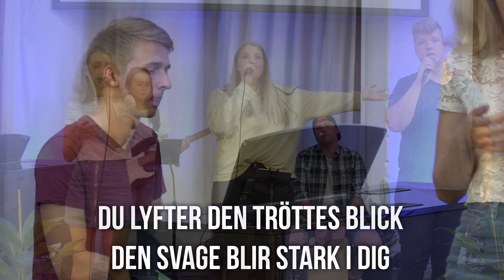David Norberg, "Där två eller tre är samlade", Sollentuna Pingstkyrka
Välkommen till våra sommargudstjänster online!
Varje söndag kan du ta del av våra förinspelade sommargudstjänster här men även fira gudstjänst med oss utanför kyrkan söndagar kl 11.00.
Välkommen!

Vill du vara med och ge till vår församlings verksamheter?
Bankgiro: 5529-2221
Gåvokonto Swedbank 8327-9, 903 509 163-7

Tack för din gåva!